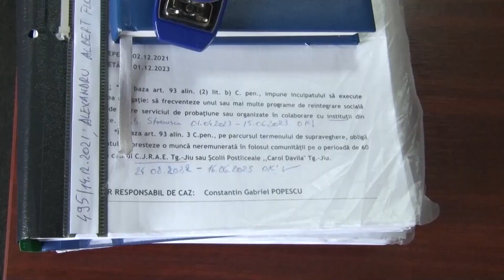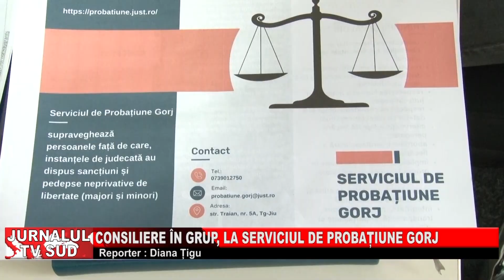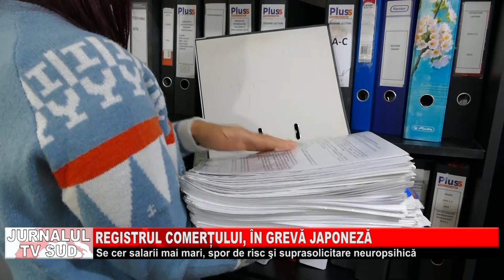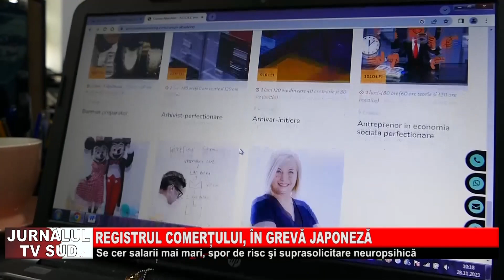Jurnalul Tv Sud 18.04.2024